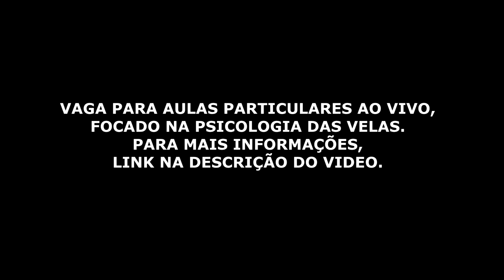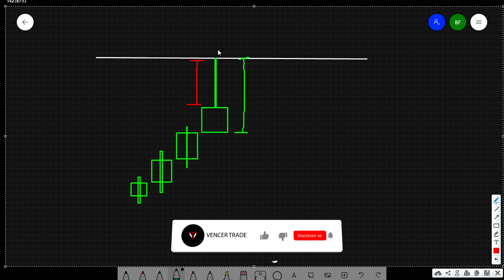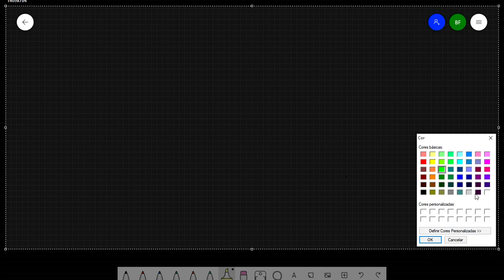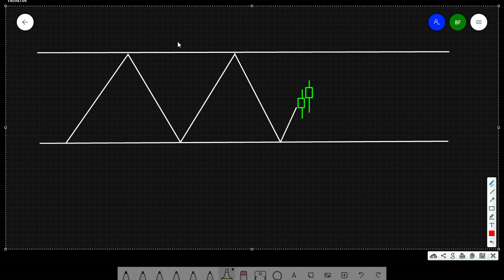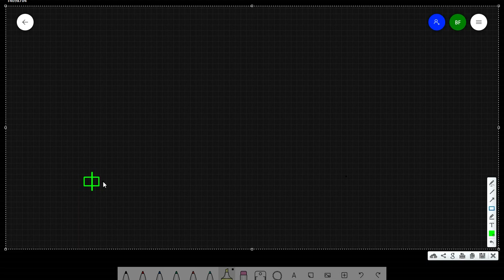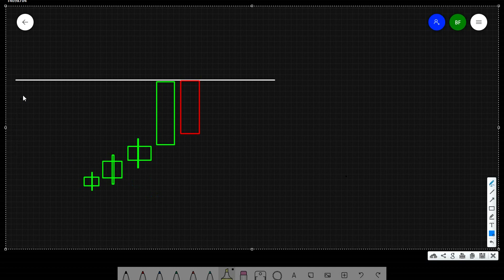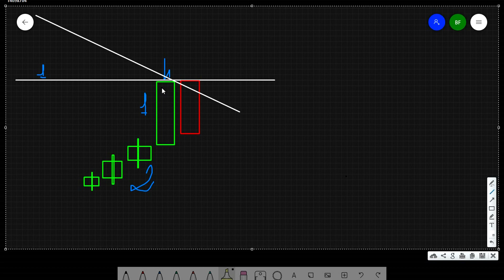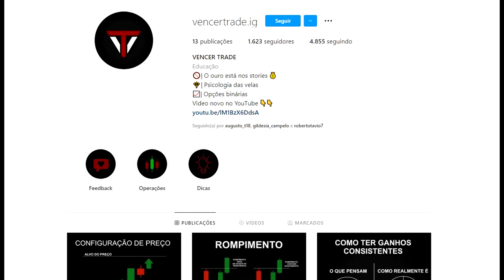Vela de exaustão, o que nunca te falaram | Opções binárias, psicologia das velas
Aprenda psicologia das velas aplicado a opções binárias. Vela de exaustão, anota as dicas.